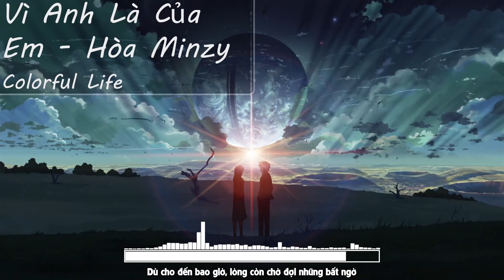[Nightcore] Vì Anh Là Của Em - Hòa Minzy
- We wish best good for you :) !